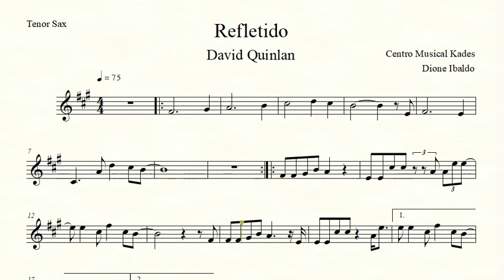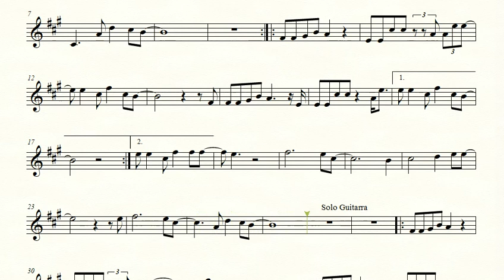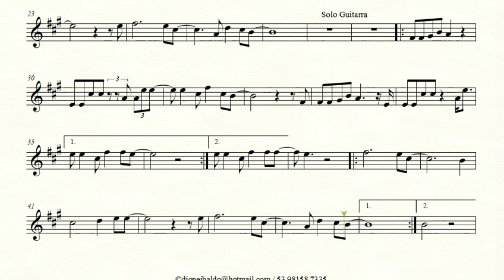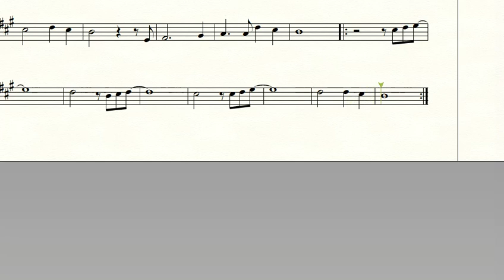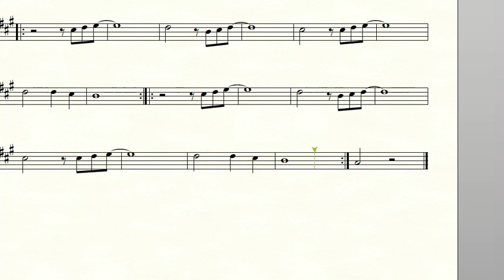Partitura REFLETIDO - David Quinlan - Sax Tenor